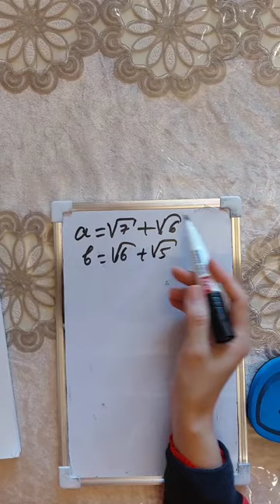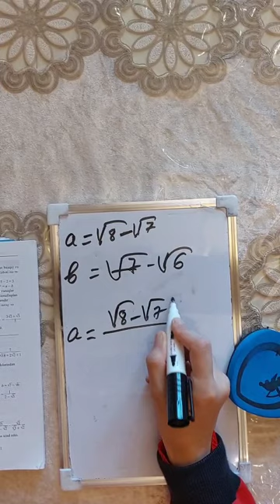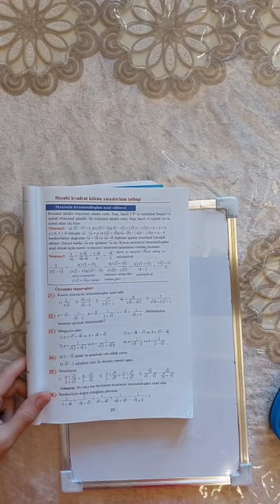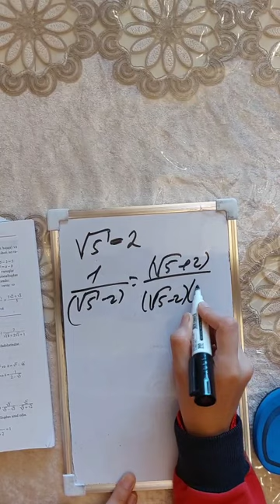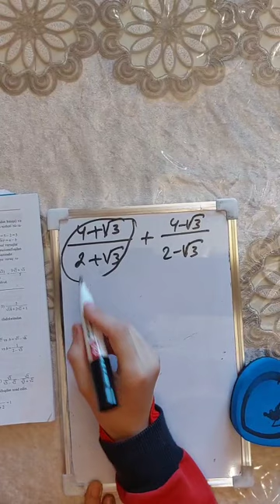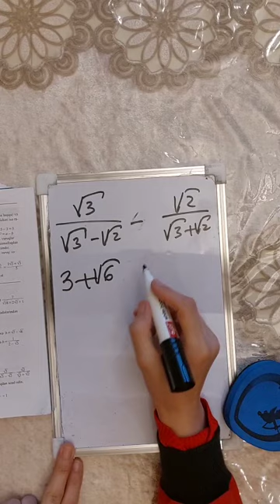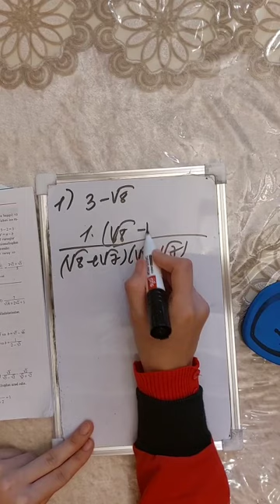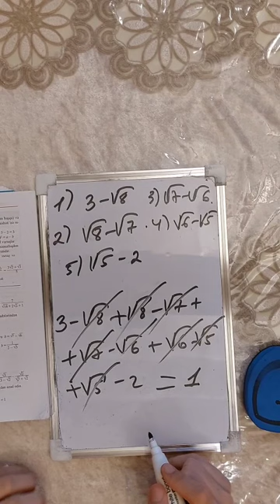8-ci sinif Riyaziyyat Dərslik ( Məxrəcin irrasionallıqdan azad edilməsi ) Aytac Müəllimə..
8-ci sinif Riyaziyyat Dərslik  ( Məxrəcin irrasionallıqdan azad edilməsi ) Aytac Müəllimə..

0-dan Riyaziyyat dersleri. Abituriyentler,  MBA-ya hazirlasan telebeler,Orta mekteb sagirdleri, Riyaziyyati oyrenmek isteyenler, MİQ-e hazirlasan muellimler ve Riyaziyyati tedris eden muellimler ucun nezerde tutulub.